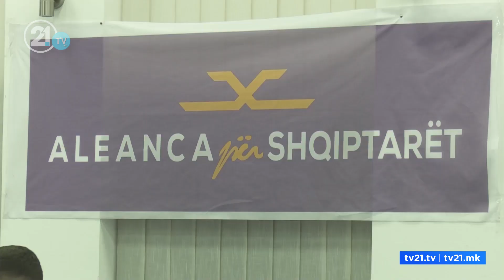МЕЏИТИ ПОВТОРНО ГО ПОВИКА ТАРАВАРИ:СЛУШАЈТЕ ГО ГЛАСОТ НА ЕЛЕКТОРАТОТ, ПРИДРУЖЕТЕ СЕ НА ОПОЗИЦИЈАТА!